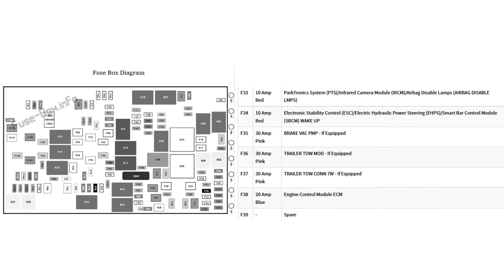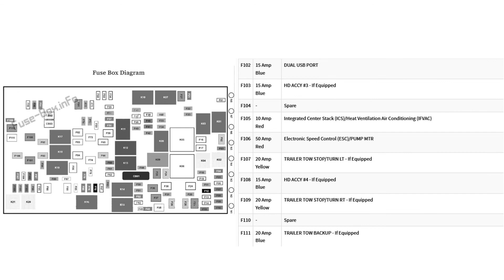Fuse Layout Jeep Gladiator 2020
The midsize pickup truck Jeep Gladiator (JT) is available from 2020 to the present. In this article, you will find fuse box diagrams of Jeep Gladiator 2020, get information about the location of the fuse panels inside the car, and learn about the assignment of each fuse (fuse layout).